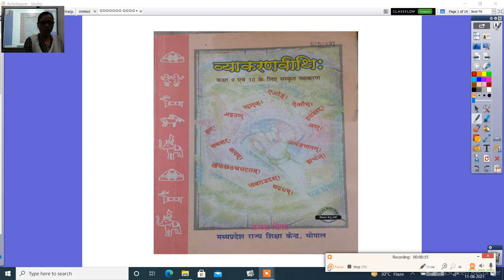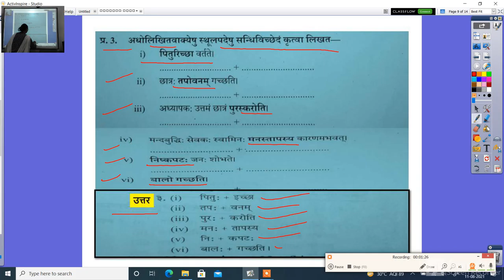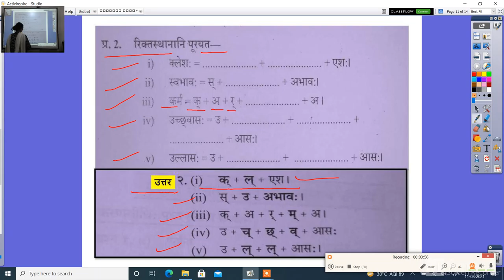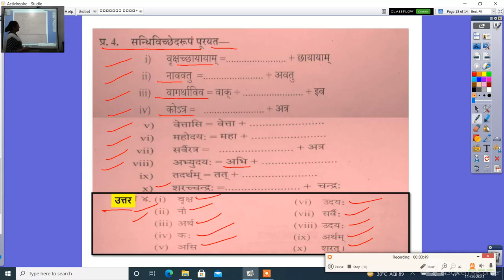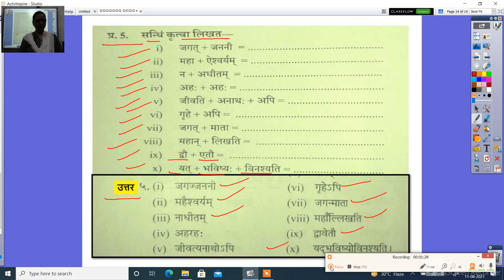संस्कृत व्याकरणवीथिः कक्षा 10 विसर्ग संधि